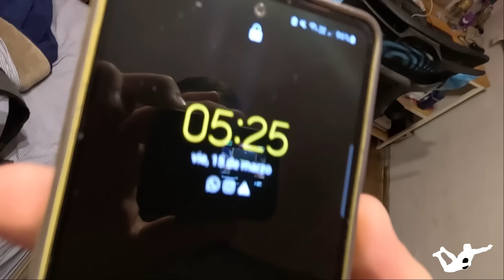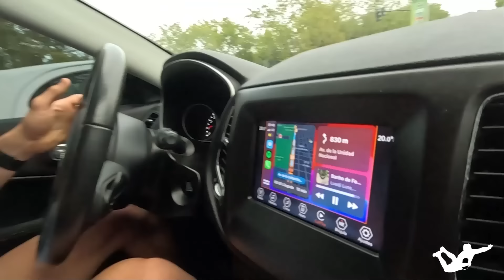Un día con MARCOS MONETA | Rugbeat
Nueva edición de esta sección que tanto nos gusta, cada vez con mejores invitados. El día de hoy alguien que no requiere presentación: Marcos Moneta, quien supo ser el mejor jugador del mundo con la camiseta de Los Pumas Sevens y que se prepara para los Juegos Olímpicos de París 2024.

La edición de este video estuvo a cargo de la fiera Juan Graf, nuestro editor de cabecera. @juaan.graf